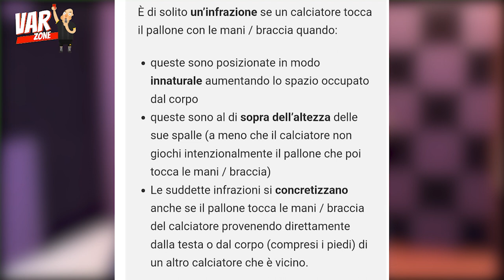Moviola: Fiorentina-Sassuolo, il rigore per mani di Tressoldi è da dare? L'analisi